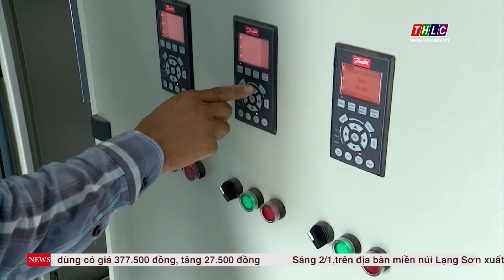Lào Cai giải ngân vốn đầu tư công thuộc top đầu cả nước | THLC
Laocaitv.vn - Hoạt động đầu tư, xây dựng của Lào Cai trong năm 2020 gặp nhiều khó khăn. Với những giải pháp đột phá trong quản lý, nhằm bù đắp tăng trưởng cho các ngành dịch vụ bị ảnh hưởng nặng nề bởi đại dich Covid-19, kết quả giải ngân của tỉnh thuộc top đầu cả nước.

Đài Phát thanh - Truyền hình Lào Cai